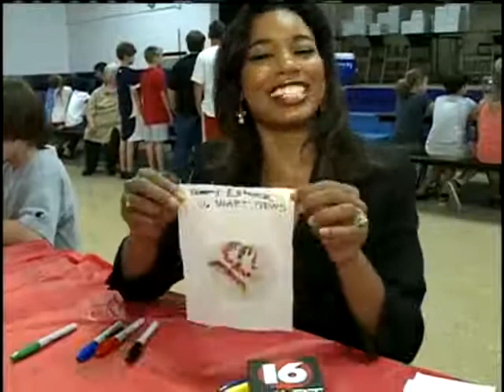Brandon Elementary Students Learn Science Is Fun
Brandon Elementary School students learn that Science Is Fun.